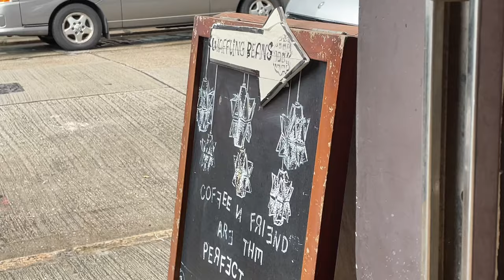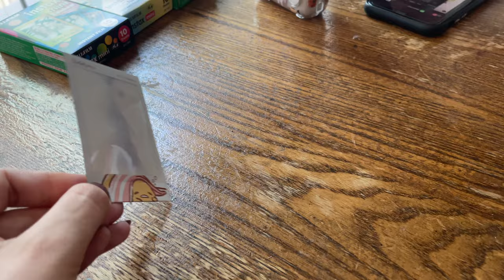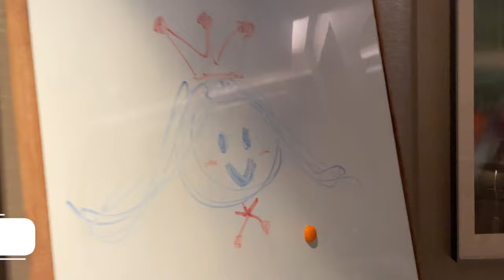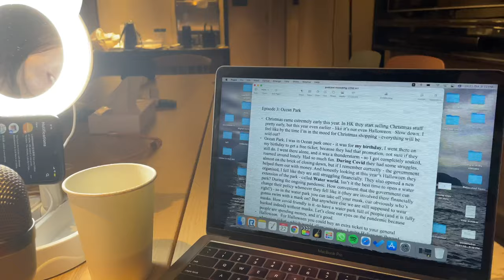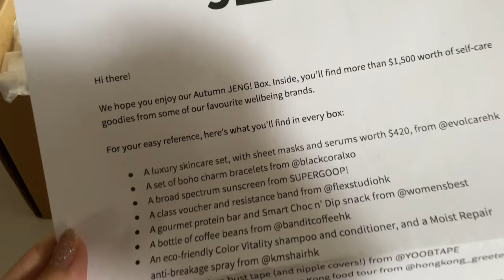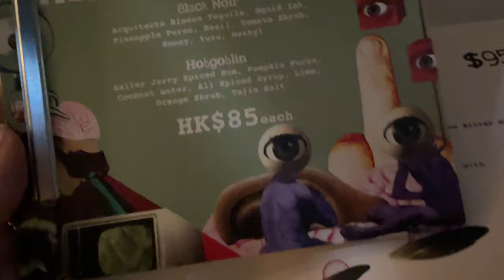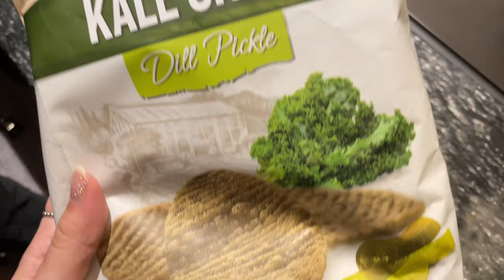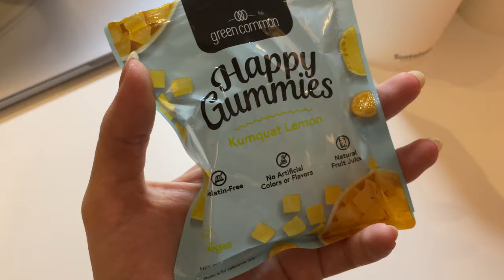Vlog Hong Kong| I'm so done with everything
Welcome to another vlog of random things!

Live stream (usually every other Friday)